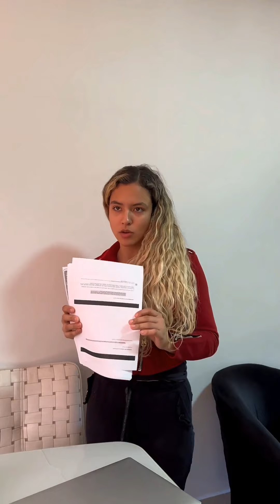Il a marché sur la mauvaise personne et pensait qu'il était meilleur que tout le monde